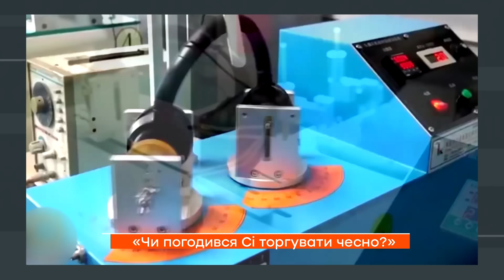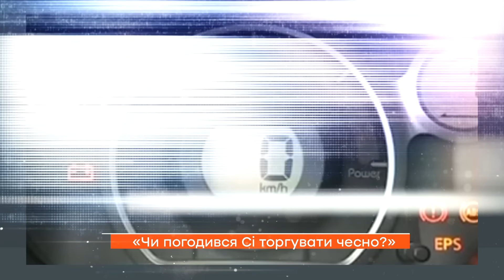ЄВРОПА готова ДО ЕКОНОМІЧНОЇ війни з КИТАЄМ! Сі Цзіньпін хоче АГРЕСИВНО зайти на РИНОК ЄС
Провал - напевно, цим словом можна найкраще охарактеризувати перший за останні п'ять років візит китайського лідера до Європи. Для свого візиту Сі Цзіньпін обрав три європейські країни - Францію, Сербію та Угорщину. Сі намагався переконати європейців не перешкоджати доступу китайських товарів на ринок Європи.  А Емануель Макрон, своєю чергою, намагався переконати китайського лідера натиснути на Путіна, щоби той закінчив війну в Україні.

00:00:00 - Початок
00:01:09 - Китай діє жорстко щодо Європи
00:03:02 - Що таке китайський протекціонізм
00:05:00 - Чи погодився Сі торгувати чесно?
00:07:18 - Макрон переконав СІ не допомагати Росії?
00:10:06 - Чому Китай називає війну РФ проти України "кризою"
00:11:26 - Чому Сі обрав для візиту ще Угорщину та Сербію
00:13:12 - Чим небезпечні інвестиції Китаю
00:15:22 - Китай, Угорщина та Сербія замислюють щось проти України?
00:16:14 - Висновки
00:17:28 - Кінець